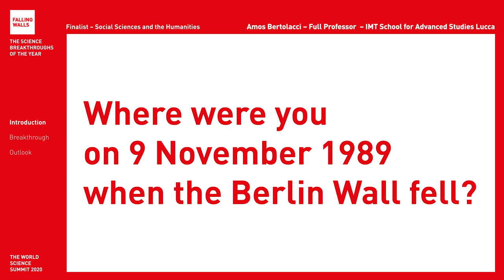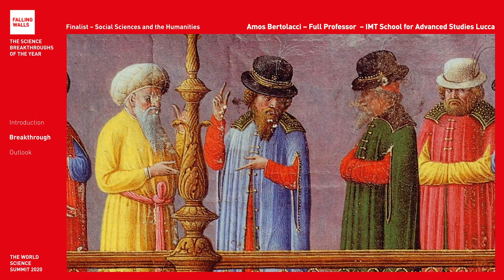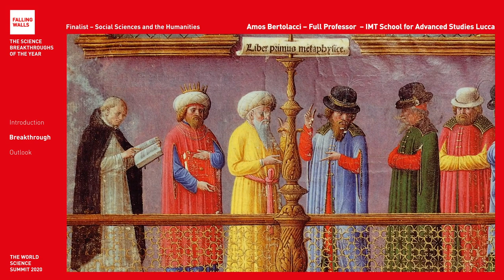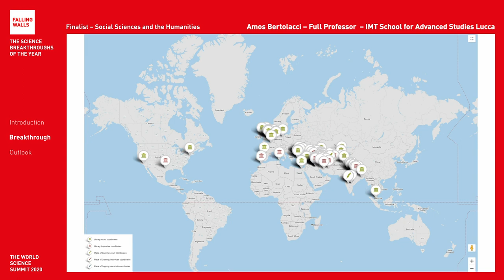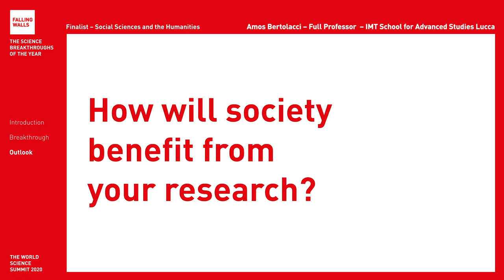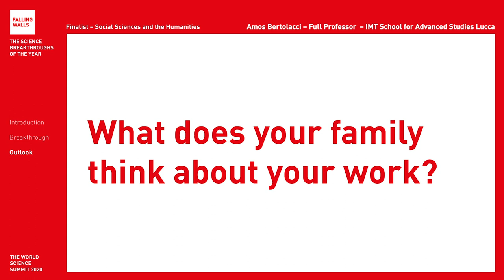Breaking the Wall of Religious Diversity Through Philosophy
Amos Bertolacci is a Falling Walls Finalist at the Falling Walls and Berlin Science Week: World Science Summit 2020 (1 – 10 November).

Will he become the Breakthrough of his category Social Sciences and Humanities? Register for free and don't miss the remote event